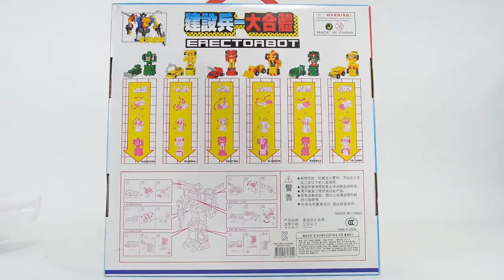6대 중장비 변신 자동차 합체 로봇 [대문밖장난감]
6대 중장비 변신 합체 로봇  [대문밖장난감]

터닝메카드급 역대급 변신과 합체. 입...니다..
불도저 굴삭기 휠로더 트럭 크레인 레미콘 등
중장비 6대가 각각 변시도 하고 합체도 합니다...